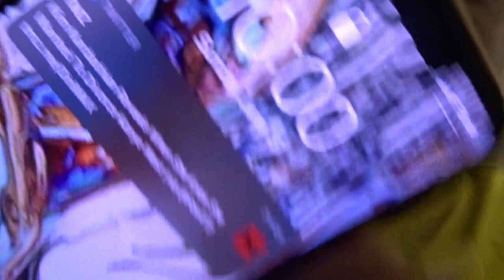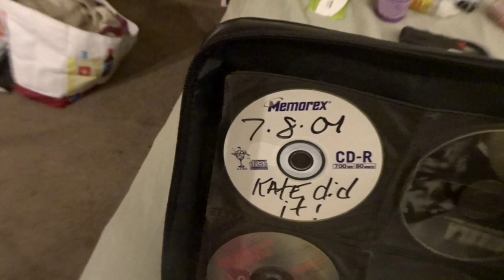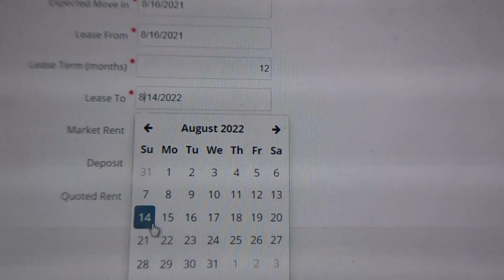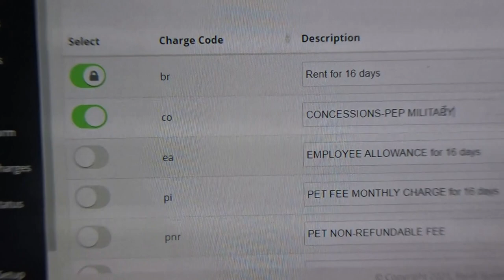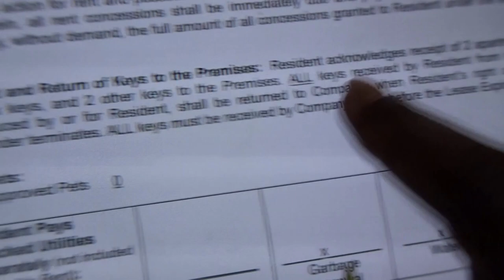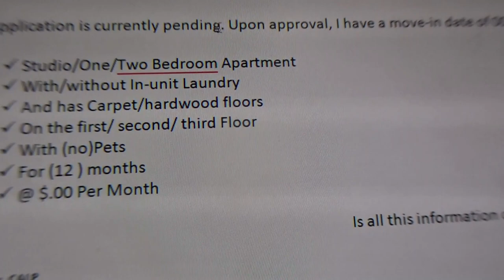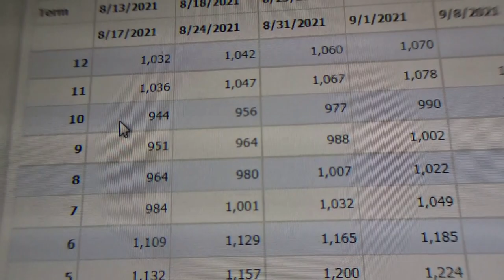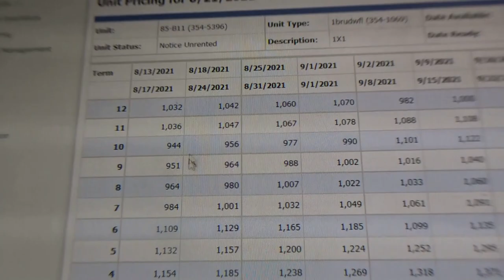A Day In The Life | Work Vlog | Is rent Refundable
Open Me!!

Come to work with me! I'm an assistant manager for an apartment community. Here are the vlogs of my days doing what I love.